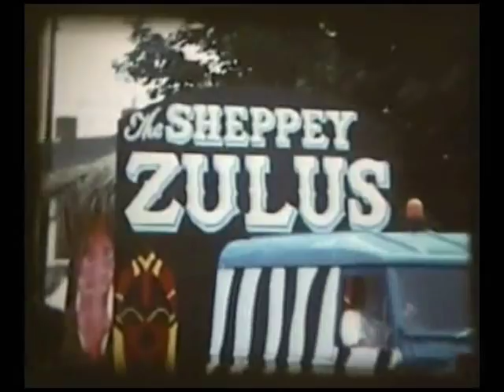Canvey Carnival Cine 1978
To the sounds of Lew Lewis & Dr Feelgood / Wilko Johnson's Caravan Man. Filmed in the 'Hootons' Area of Leigh Beck. CanveyIsland.org Music remains the copyright of Dr Feelgood.